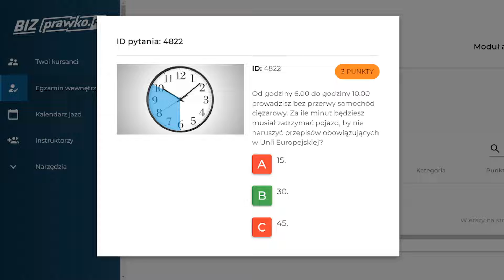Od godziny 6.00 do godziny 10.00 prowadzisz bez przerwy samochód ciężarowy. Za ile minut (4822)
Od godziny 6.00 do godziny 10.00 prowadzisz bez przerwy samochód ciężarowy. Za ile minut będziesz musiał zatrzymać pojazd, by nie naruszyć przepisów obowiązujących w Unii Europejskiej?

00:00 - treść pytania
00:15 - odpowiedź